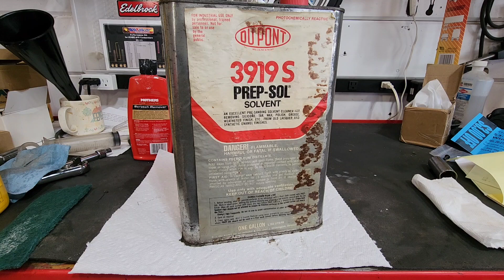Let's repaint the hood on my old Scotts / John Deere Riding Mower using off the shelf Rustolium.